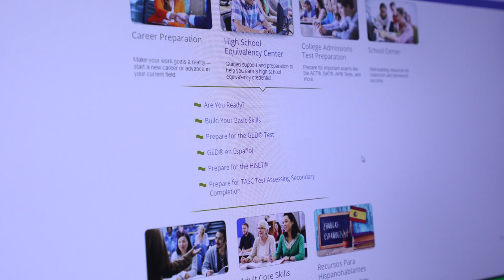Friends of the Chesterfield County Public Library: Angela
Come join the Friends of the Chesterfield County Public Library's Fall Giving Campaign!